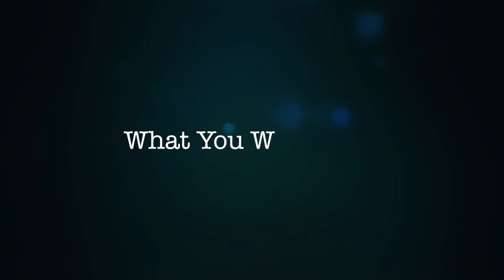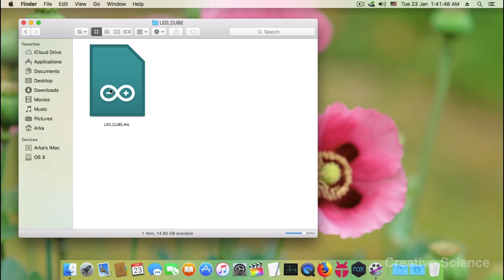How to Make A LED Cube At Home Using Arduino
Component :
Arduino Nano (v3.0)
4 x 100E 1/4 W Resistor
64 x 5mm Green LEDs
Female Headers
Vero Board

Follow Creative Science On:
# Google Plus